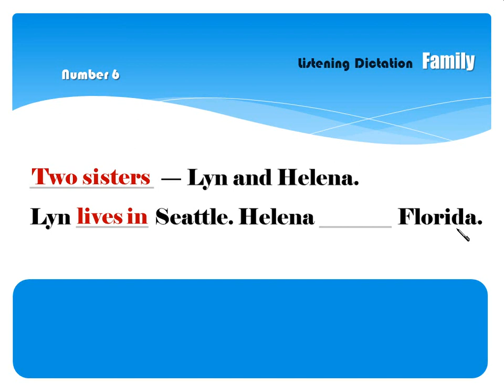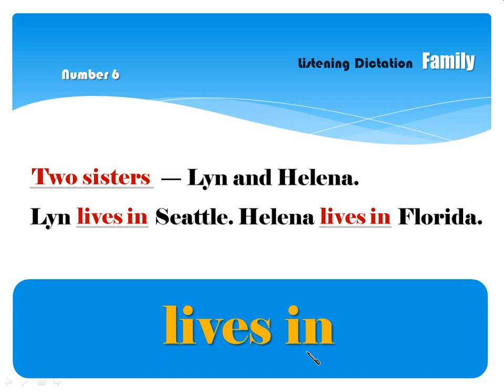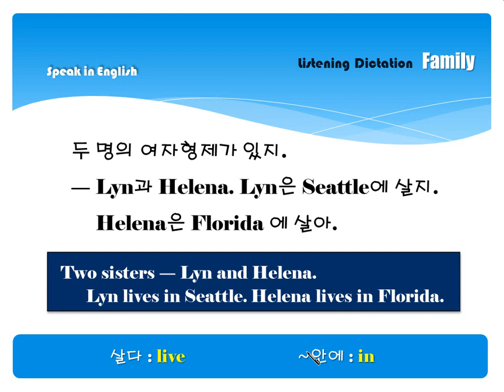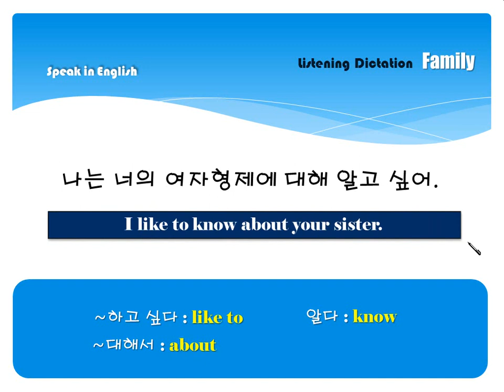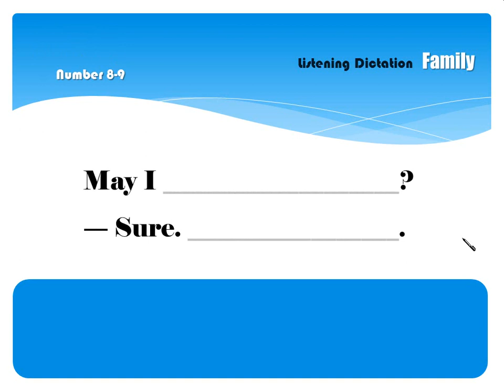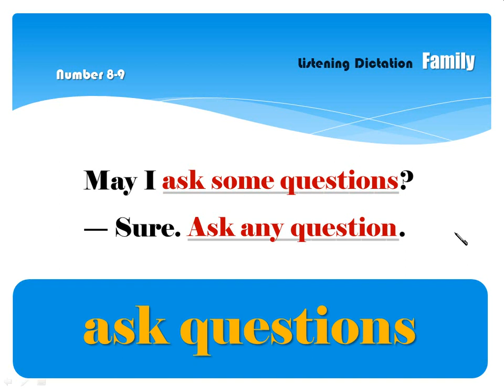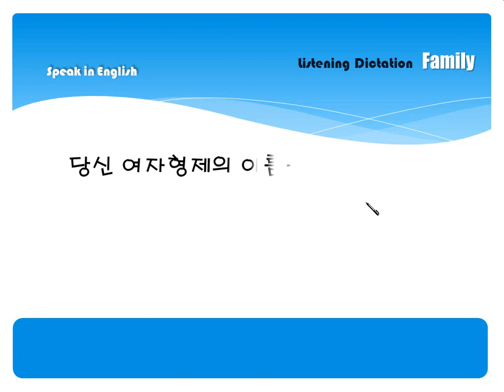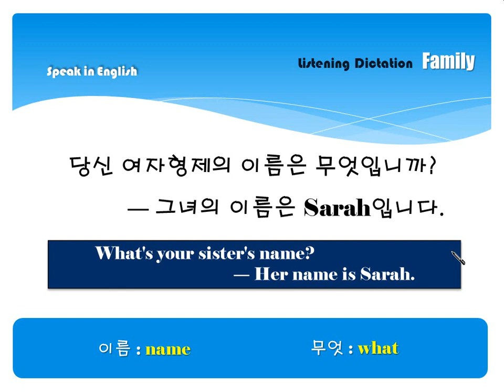Basic Number 6~11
예비 중1 영어에 대한 체계적 무료강좌를 더 보시겠어요?